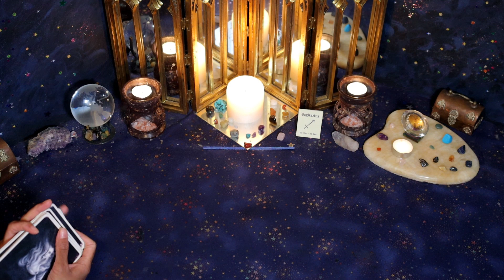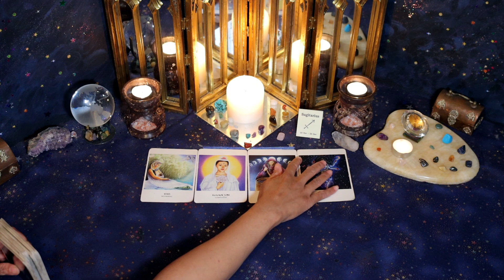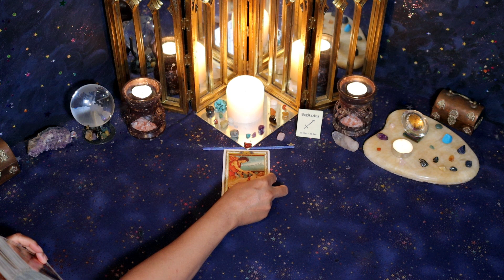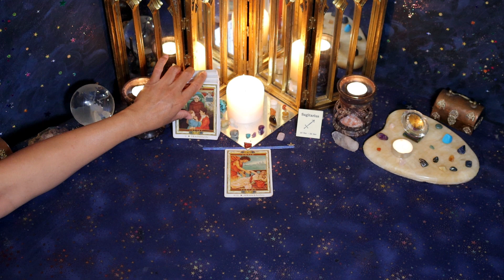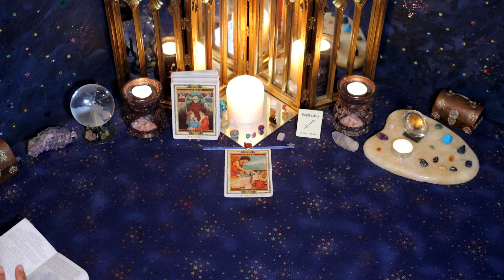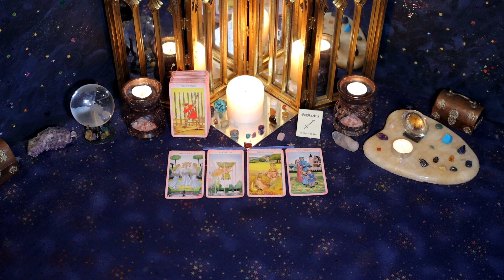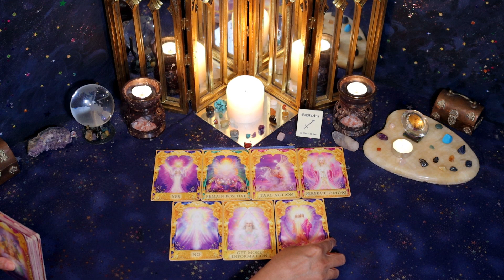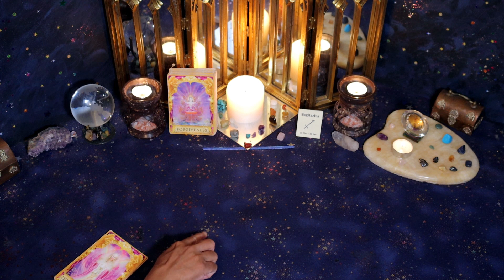Sagittarius (August 1st - 15th) I NEED YOU to FORGIVE ME, because I LOVE YOU infinitely